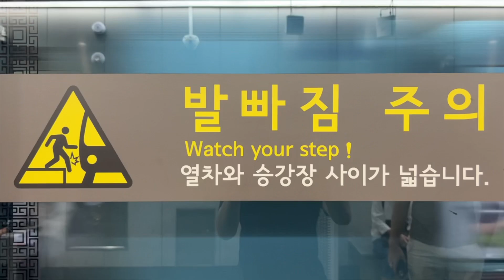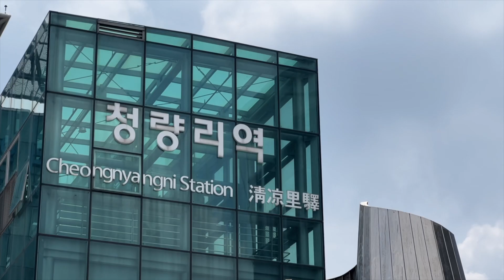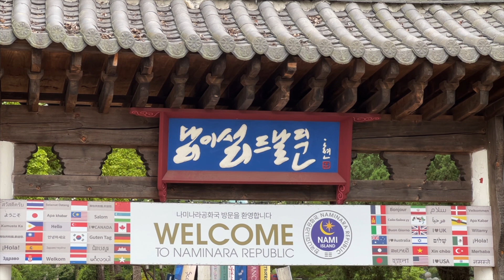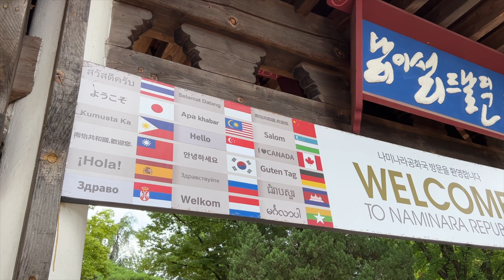WE LEFT KOREA (Nami Island)